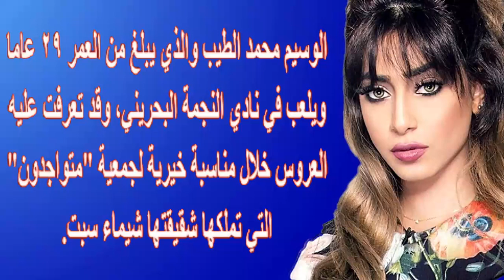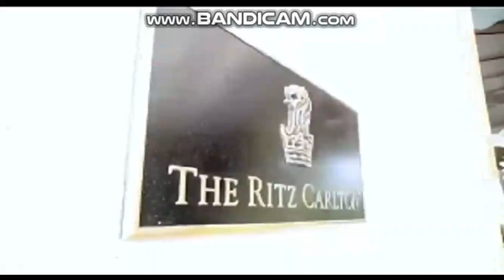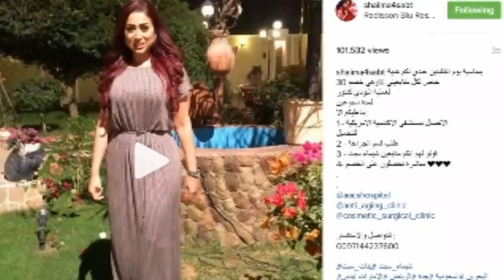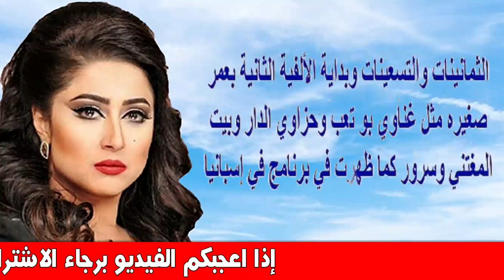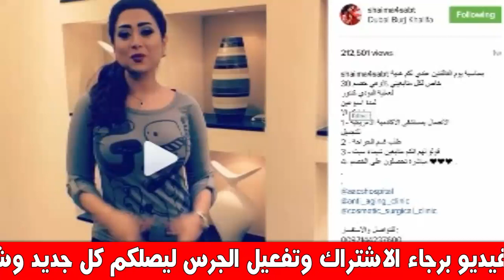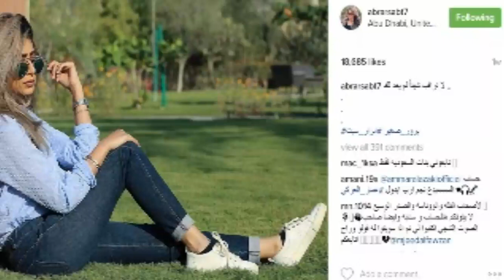بالفيد يو والصور زفاف أبرار سبت ومن زوجها و شيلاء سبت تكشف ديا نتها ورد شيماء سبت على منتقديها